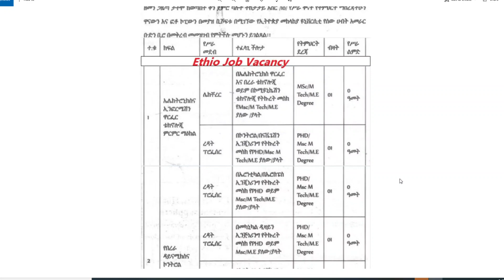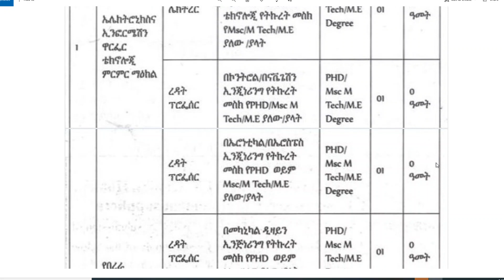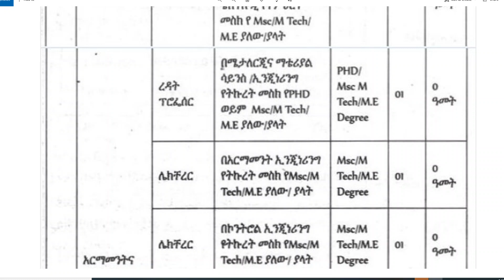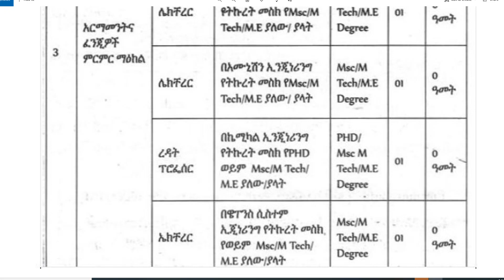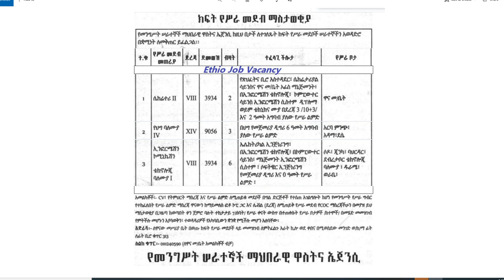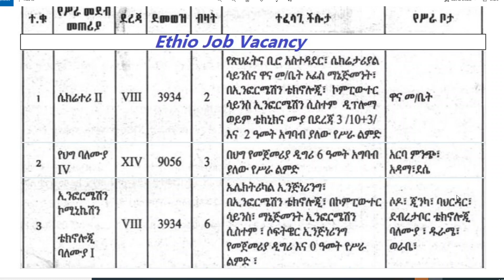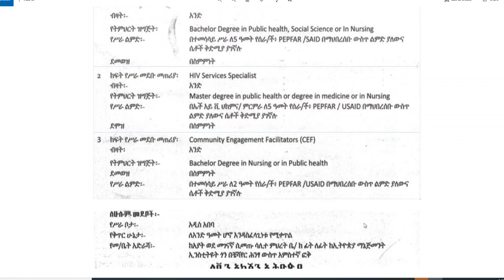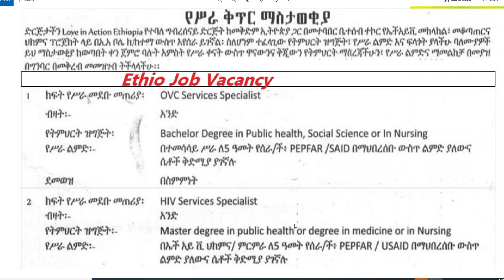ክፍት የሥራ ቦታ ማስታወቂያ | New Job Vacancy | ማስታወቂያው የወጣበት ቀን ጥቅምት 4 ቀን 2014 ዓ.ም | Sewasew Tube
ክፍት የሥራ ቦታ ማስታወቂያ ማስታወቂያው
የወጣበት ቀን ጥቅምት 4 ቀን 2014 ዓ.ም

በ0አመት እና  የሥራ ልምድ ላላቸው

18 - ቦታዎች በ0አመት  ... 8 - ቦታዎች ልምድ ላላቸው

አመልካቾችን አወዳድረው ቀጥረው ማሰራት ይፈልጋሉ
 በተሻለ ጥራት የሥራ ማስታወቂያዎችን በዩቲዩብ ይከታተሉ

መረጃውን Share /ሸር/ በማድረግ ለሌሎችም ስራ ለሚፈልጉ ወገኖቻችን እናካፍል።